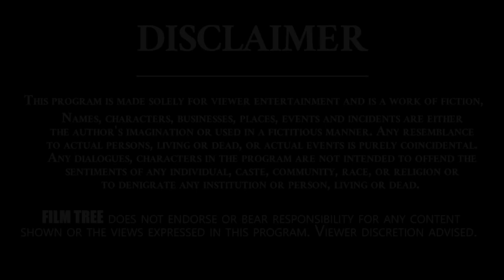GV Narayana Rao Shocking Comments On ANR And NTR | Real Talk With Anji | Film Tree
Film Tree Channel is Completely Entertainment Hub..